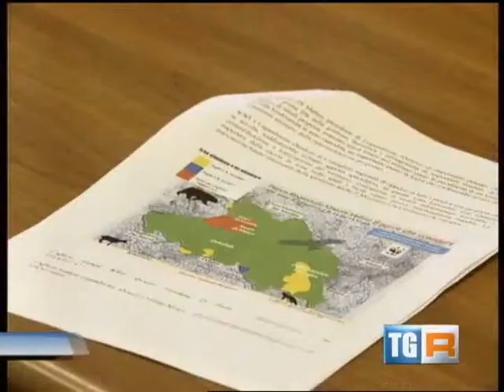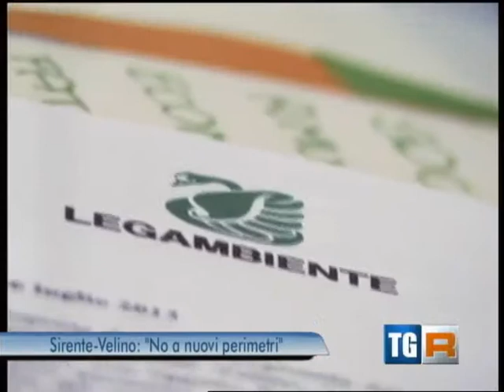Riperimetrazione Parco Sirent Velino: il NO di Legambiente e WWF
Servizio andato in onda la sera del 27 luglio 2013 sul tg3, a cura di Silvana Ferrante